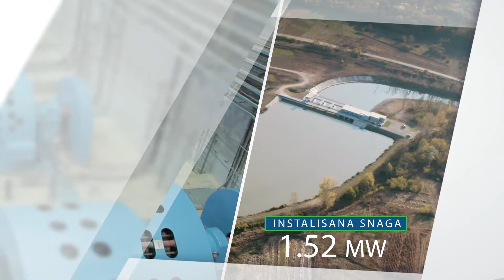MHE VRGUDINAC - 2019 full HDTV 1080p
1.52 MW Vrgudinac Hydro Power Plant Owned by Power Gen Ltd. Belgrade - Two Years Since Commissioning
Protočna hidroelektrana Vrgudinac snage 1.52 MW u vlasnistvu firme Power Gen d.o.o Beograd  – Dve godine od pustanja u rad